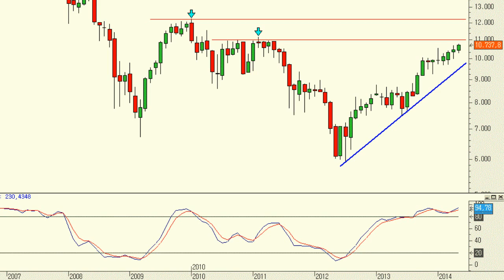Ibex 35: ¿dónde presenta las siguientes resistencias?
En el gráfico mensual podemos ver que el Ibex 35 tiene importantes zonas de resistencia en los 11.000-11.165 puntos, pero por encima ya no encontramos nada importante hasta más arriba de los 12.000 puntos.